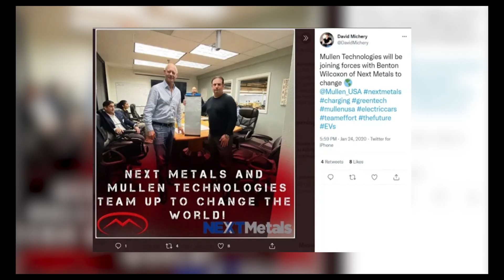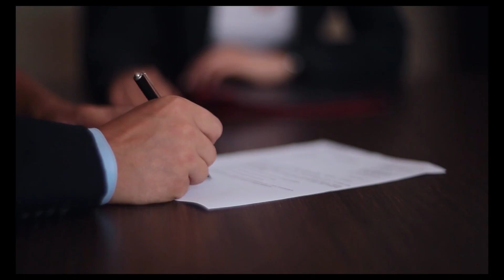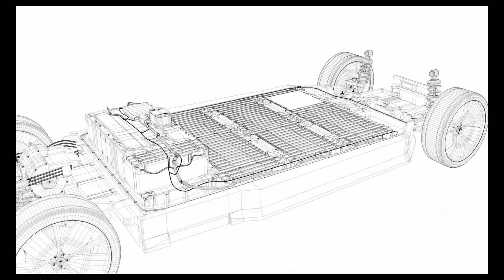Mullen Automotive's Solid-State Polymer Battery - MULN Stocks ENDGAME?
Mullen Technologies, a California-based electric vehicle maker, is developing a solid-state polymer battery technology that could revolutionize the industry. In this video, we break down all the information we have about the announcement and explore Mullen's claims about their battery technology. Despite doubts and criticisms, Mullen's CEO David Michery plans to showcase the technology in the company's latest lineup of electric cars and Class 1 commercial EV cargo vans by the end of 2023. Join us to learn more about Mullen's solid-state battery technology and its potential impact on the EV industry.